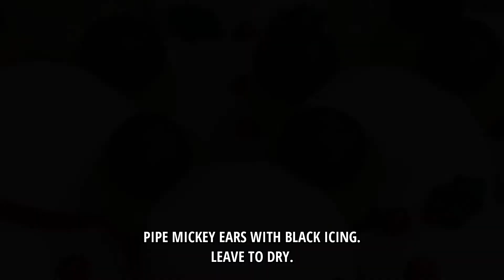Snowman Mickey Mouse Gingerbread Cookies | Homemade Disney Cookies!!!!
These Snowman Mickey Mouse Gingerbread Cookies are absolutely adorable! Wow your guests during the holidays with these Insta-worthy cookies that look like they’ve come straight out of a Disney Park!

FIND ME ONLINE...